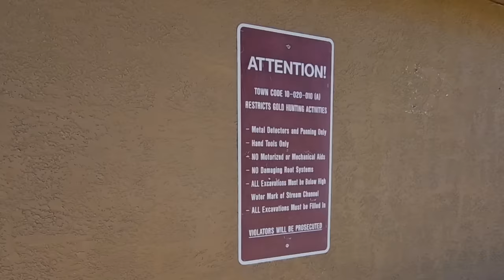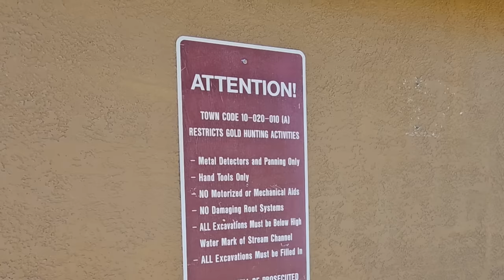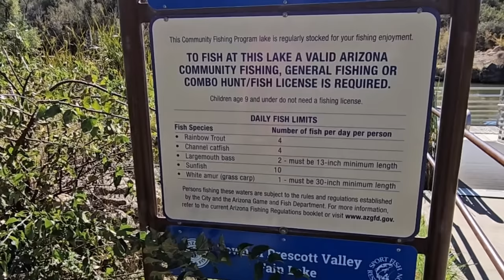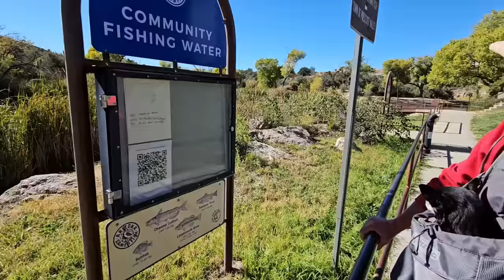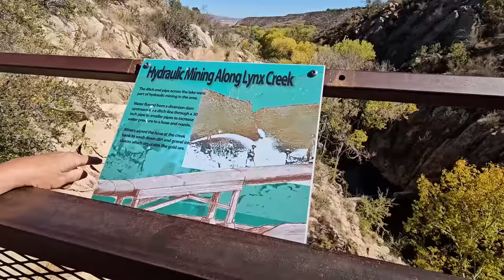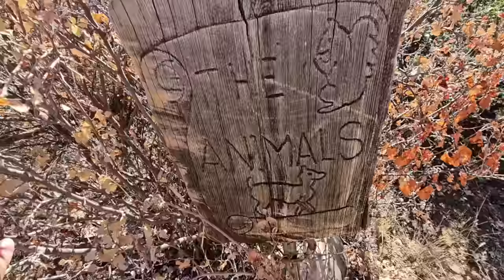Nice Size | Alligator and Aerators Arizona | RV Lifestyle Off Grid Living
That's A Nice Size | Alligators and Aerators Arizona | RV Lifestyle Off Grid Living